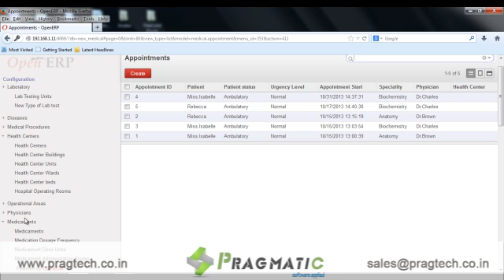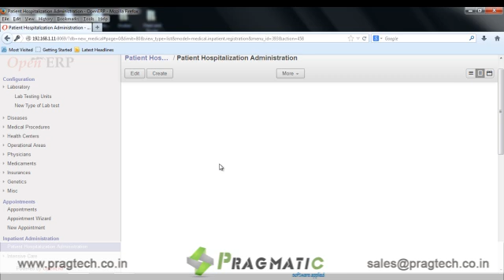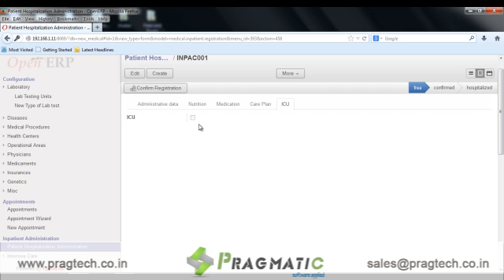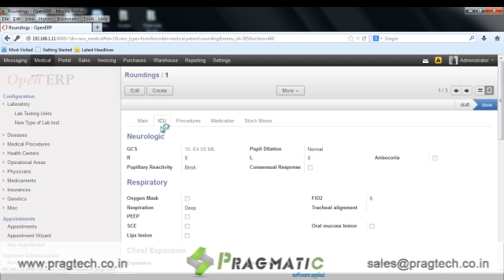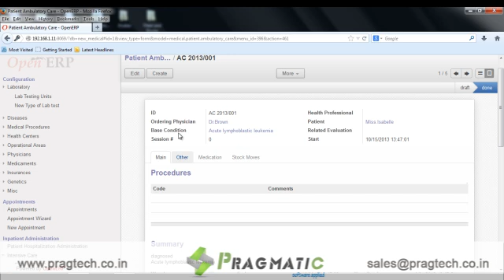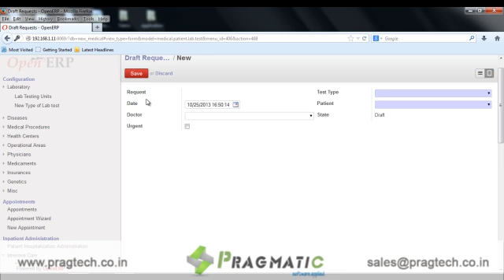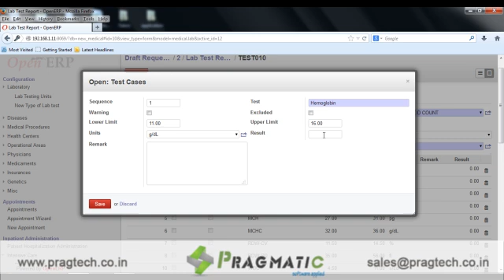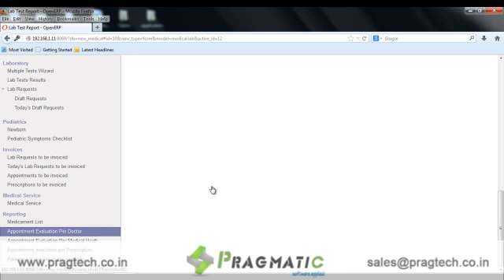Odoo OpenERP 7 Medical Healthcare and Hospital Management System Part 2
We provide implementation service for Medical which is an open source, centralized Health and Hospital Information System that provides the following functionality :

Electronic Medical Record (EMR)
Hospital Information System (HIS)
Health Information System

EMR (Electronic Medical Record) is computerized legal medical record created in an organization that delivers care such as Hospital or doctor's clinic. EMR will provide to improve the quality of life by reducing costs. The use of the system will help to centralize the medical information.

Features:-

A) Appointments :
1) Creating Appointments for the patients.
2) Maintaining the status of the Appointments whether the appointment was done or not.
3) Can list out all the Appointments of a particular doctor.
4) Adding prescriptions related to the Appointments.
5) Adding Pediatrics Symptom Checklist for the Patients.

B) Inpatient Registration:-
1) Creating records for Patients Admitted to the hospital.
2) Adding details related to Therapeutic Diets Beliefs etc.
3) Adding Medicines provided to the patient.
4) Adding Nursing Plan and Discharge Plan.

C) Reports:-
1) Medicament List Report.
2) Appointment evaluation per doctor report.
3) Appointment evaluation per Medical health Service Report.
4) Appointment evaluation per Prescription Report.
5) Appointment evaluation per Specialty report.

D) Invoices:-
1) Creating Invoices for Lab test , Appointments , Prescriptions.
2) Automatic Entries in the Balance sheet

E) Intensive Care:-
1) Adding patient ICU information like Mechanical ventilation History , Admission Date etc.
2) Calculating Glasgow Coma Scale ( GCS ).
3) Calculating Electrocardiography ( ECG ).
4) Calculating Acute Physiology and Chronic Health evaluation 2 ( APACHE 2 ) score.